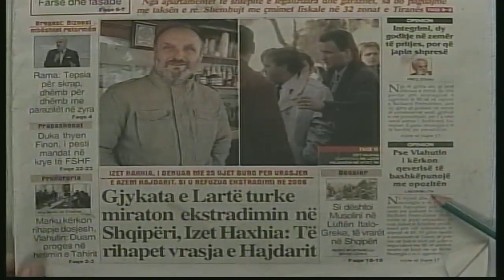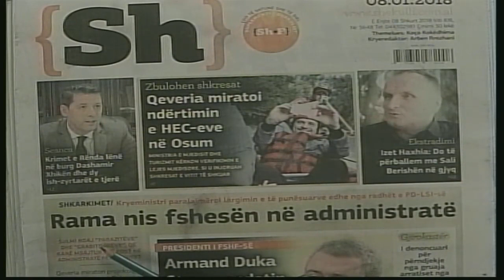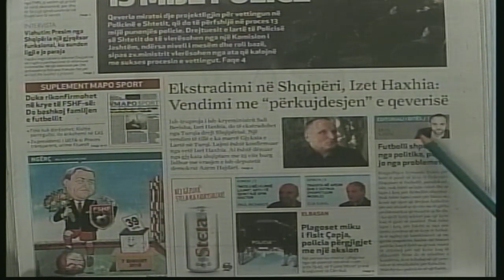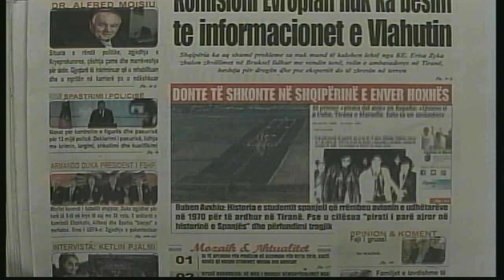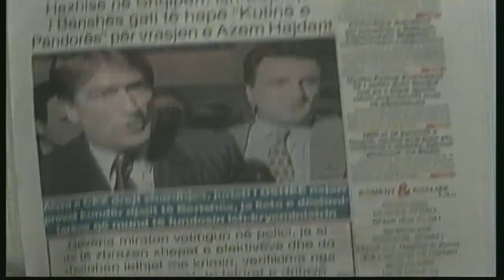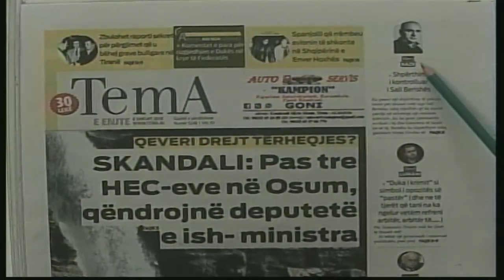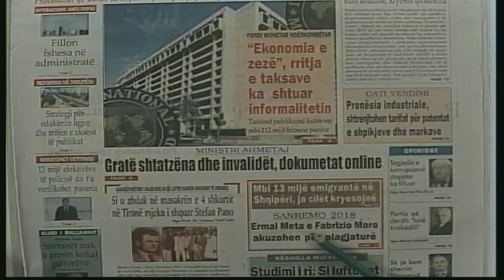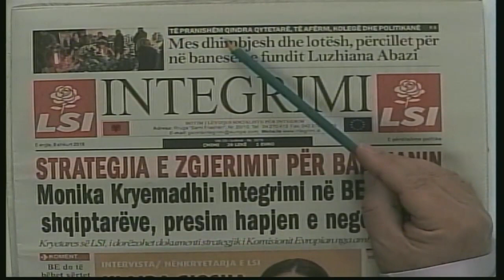8 shkurt, 2018 "Shtypi i dites" në News24 - "Koha për t'u zgjuar" nga Bashkim Hoxha